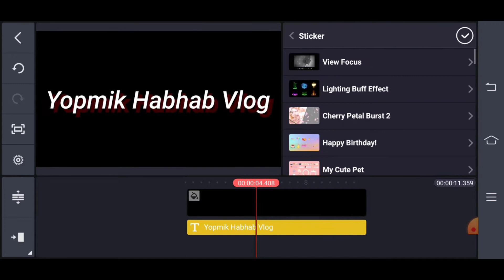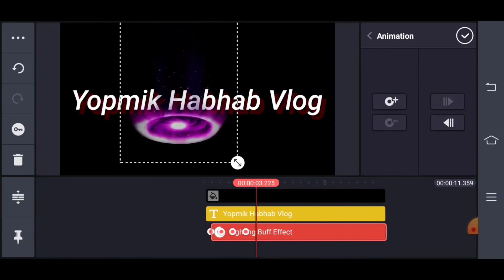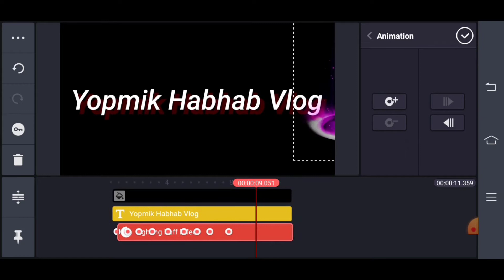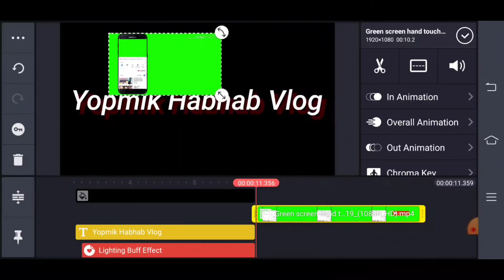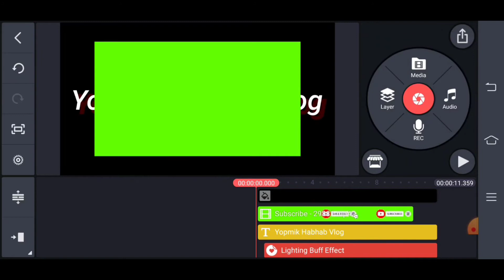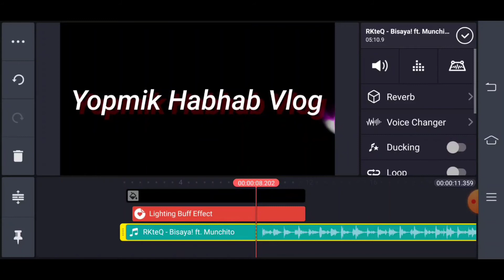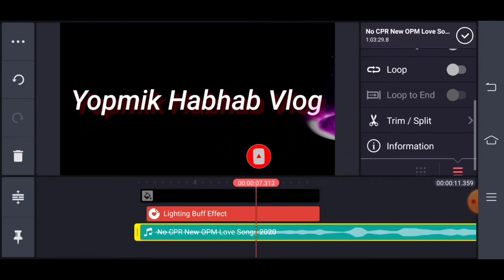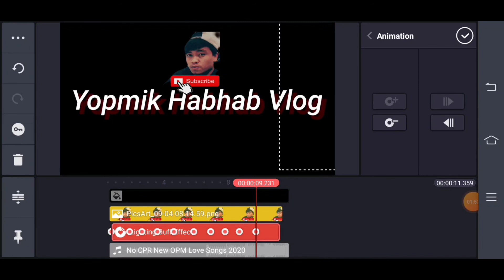How to make Intro Effects Using Kinemaster Android phone